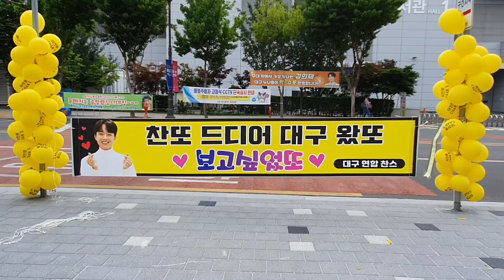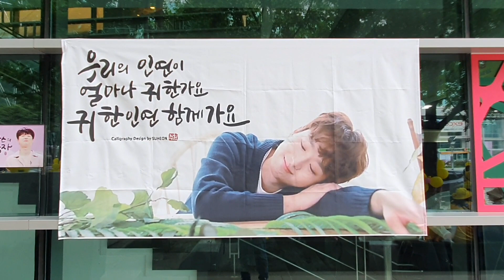이찬원/ 대구 공연장 찬스 대결집!💥 노랑물결을 이루다~6월18일